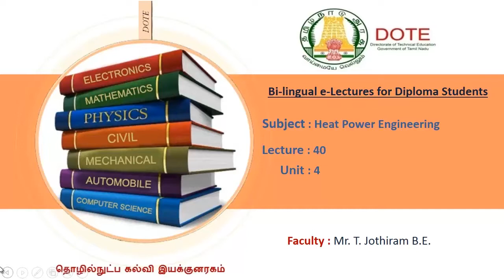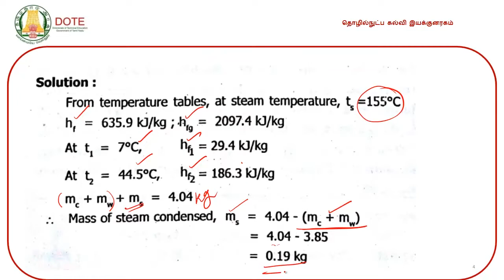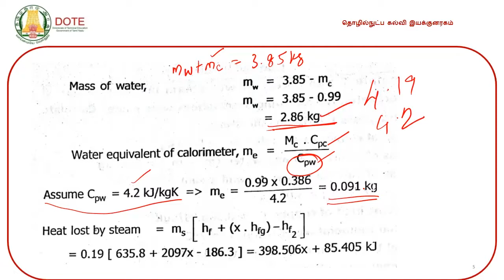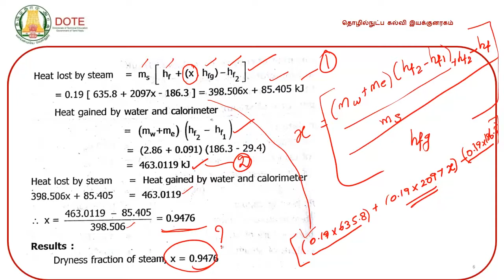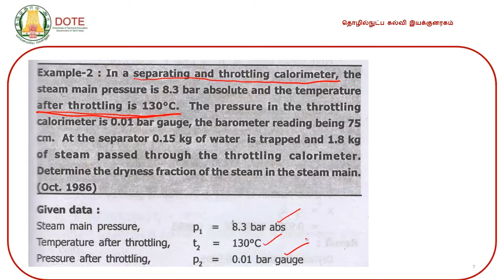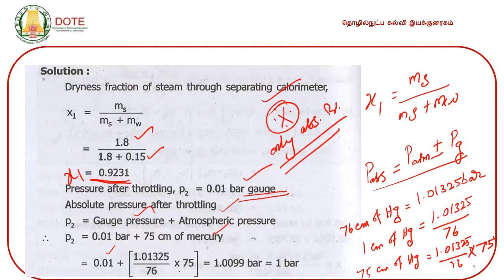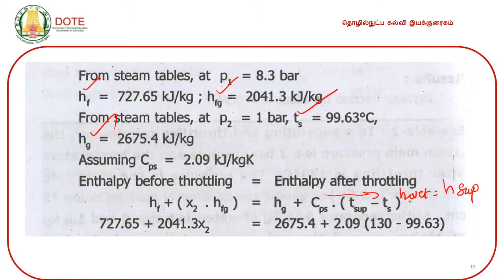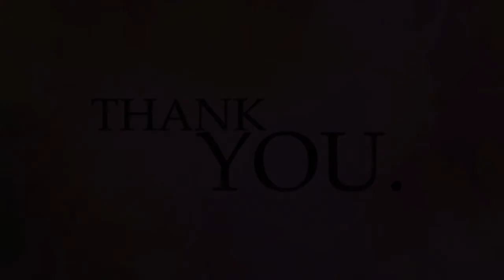UNIT 4 HEAT POWER ENGINEERING